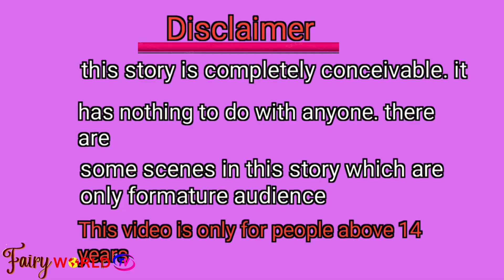जादुई सेब में चॉकलेट । pariyon ki kahaniyan । magical stores । fairy world tv